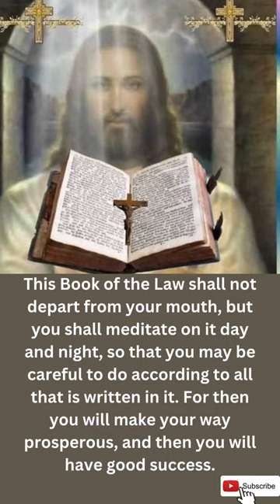This Book of the Law shall not depart from your mouth,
This Video Includes All These Searches 👇
1. God message for me today
2. God message for me
3. God message
4. God's message
5. God message for you
6. Message from god
7. God blessings message
8. Jesus message
9. God's message for me today
10. God message tarot
11. God's message for me
12. God's message today
13. Message of god
14. God thoughts
15. God message for you today
16. God's message for you
17. Message from the universe
18. Urgent message from god
19. Universe Message
20. Faith quotes
21. Jesus quotes
22. God Blessings message
23. Joel Osteen
24. Bible quotes
25. Bible message
26. Quotes god
27. Godly quotes
28. Bible god quotes
29. Life quotes
30. Faith god quotes
31. Christian Motivation
32. The Lord Helps
33. God Helps message